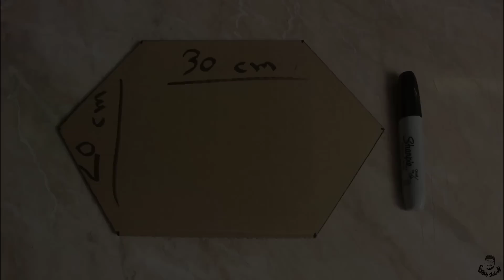ديكور الرخام ثري دي اسهل وأجمل ديكور في العالم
السلام عليكم متابعيني الكرام اهلا وسهلا بيكم في فيديو جديد يارب يعجبكم

                               الادوات
1. كيس (مش شرط كيس واحد ممكن تستخدم كذا كيس مع بعض )
2. قطعة كرتونه
3. اسبري اسود (او الكمبروسر لو متاح)
4. غطه بستله + فرشه 2 بوصه
5. قلم سبورة

                الخامات
الارضيه ـــــــــــــــــــــــــــــــــــــــــ بلاستيك مائي مطفي (لون بيج)
البني + الاسود ــــــــــــــــــــــــــــــــــــــــ بلاستيك مائي نصف لامع

   *ملحوظه*
ياريت تدهن وش ورنيش بعد ما تخلص علشان تحافظ على الديكور

بالتوفيق